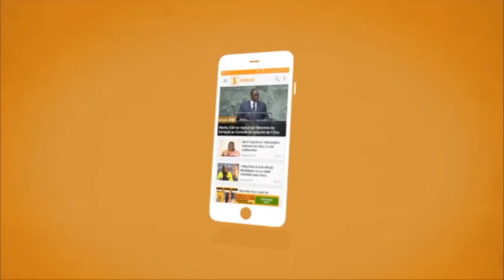Koulibaly: “Je sais que les gens attendaient plus de moi, mais je ne suis pas inquiet”